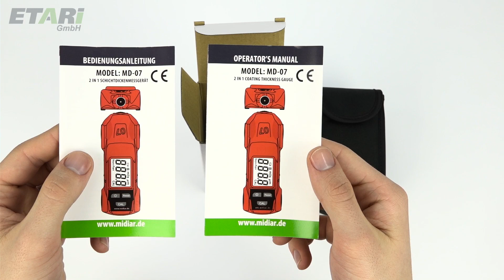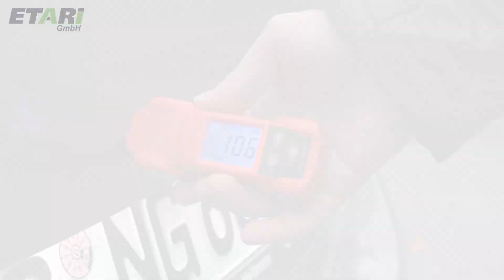涂层测厚仪MD 07，型号2017，适用于所有金属部位的涂层厚度检测装置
ETARI公司的MD07智能测厚仪，用于测量铁及其他非钛金属涂料的厚度。获取更多关于测厚仪的相关信息，您可以访问下面的网址：

这款测厚仪设计独特，不仅可以检测汽车是否因经过修理而被重新喷过漆，更是作为送给亲朋好友礼物的良好选择。借助于它的技术，您可以检测包含铁、铝在内的所有非钛金属表面的涂层厚度。